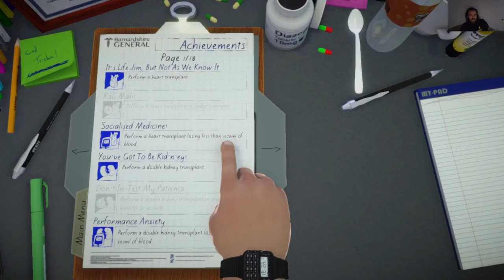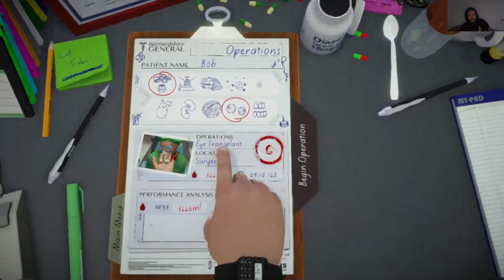AZ ELSŐ A++ RANG Surgeon Simulator Gameplay #20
Kidney Transplat Surgery A++